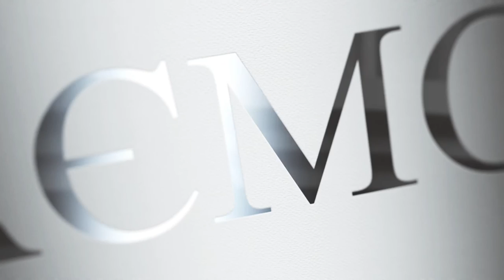Читаємо Гірника (Наталія Зимак Закутня)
З дитинства